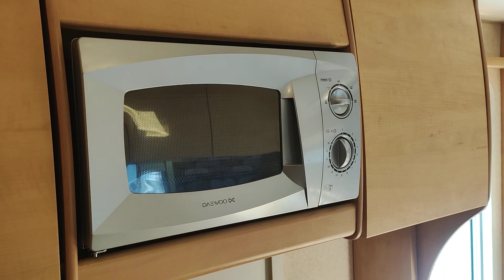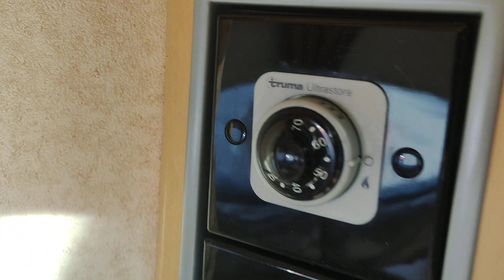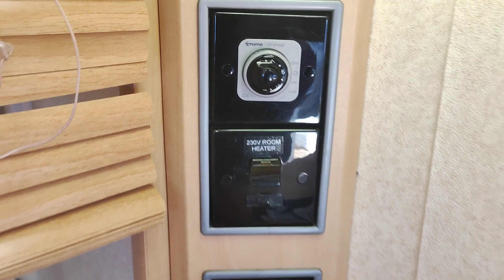Обзор уютного автодома-туриста с французской кроватью Bailey Ranger 2009 года 4-5 места с маркизой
Прицеп дача  Bailey Ranger 2009 года 4-5 места
Масса прицепа 980 кг
Его размеры наружные 6.1 метра модуль+1 метр дышло, ширина 2.15 метра, высота 2.65